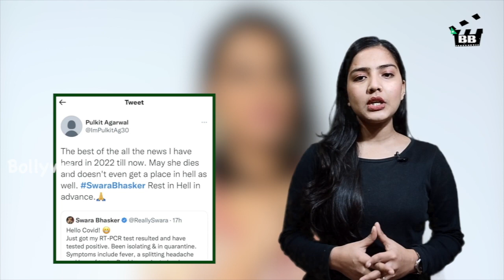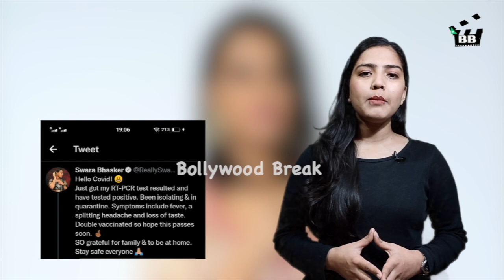" Swara की आत्मा को शांति दे"! Swara Bhaskar | Bollywood Latest News | Bollywood Break